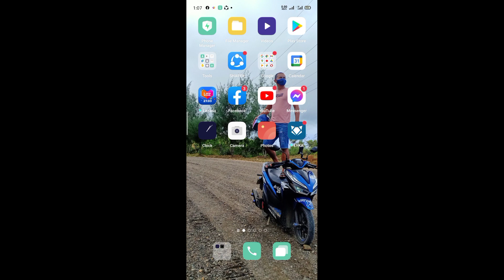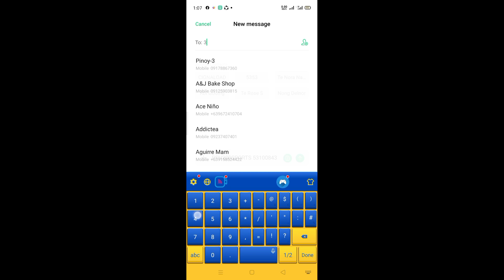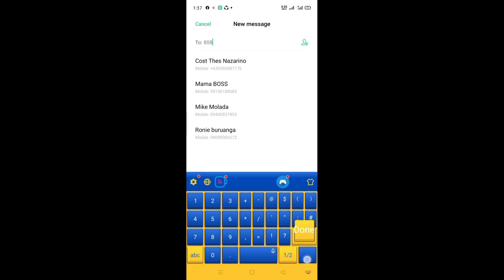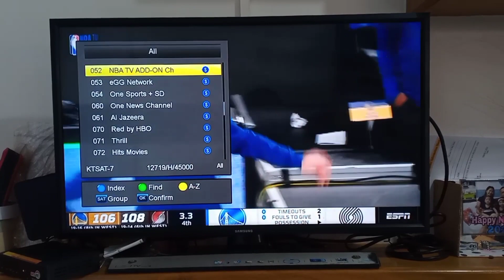Paano mag ADD ON ng NBA Channel sa SATLITE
Matutuhan nyo dito kong paanu mag ADD ON sa existing Load ninyo para magkaroon ng NBA CHANNEL ang inyong SATLITE Box